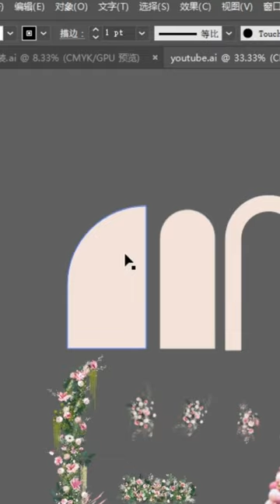DIY Chiara Backdrop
Step by step tutorial is on my Channel